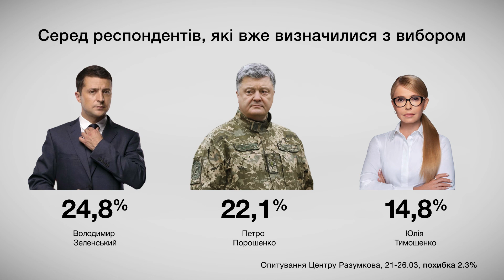Лідерська трійка Президентських виборів-2019, — центр Разумкова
Центр Разумкова презентував свіжі дані соціологічного дослідження, яке проводили з 21 до 26 березня 2019 року.
Так, соціологи фіксують збільшення розриву в президентському рейтингу між Петром Порошенком і Юлією Тимошенко, які займають другу і третю позицію відповідно. Їх випереджає Володимир Зеленський.
Серед респондентів, які вже визначилися, за кого голосуватимуть, 24,8% готові підтримати Зеленського, за Порошенка – 22,1% опитаних, за Тимошенко – 14,8% респондентів.
У регіональному розрізі найбільшу підтримку шоумен Володимир Зеленський має на Півдні країни (25,9%), діючий Глава держави – на Заході (23,8%), а лідерка ВО «Батьківщина» – у Центрі (15%).